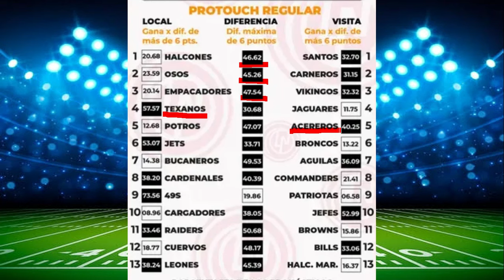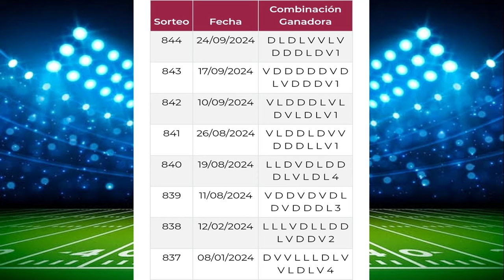PROTOUCH #845 Análisis de los Porcentajes de Ventas (MOMIOS) ó Los Pronósticos más Apostados